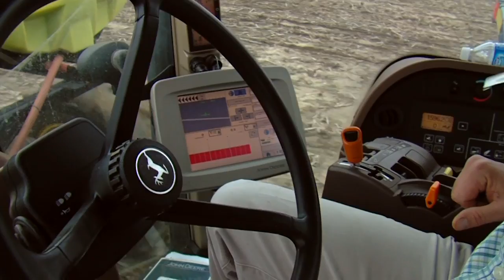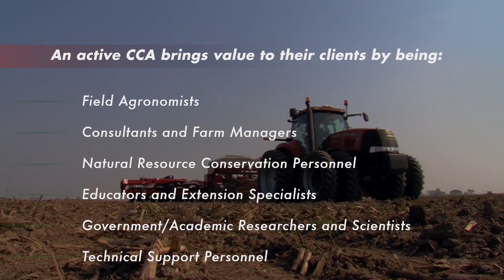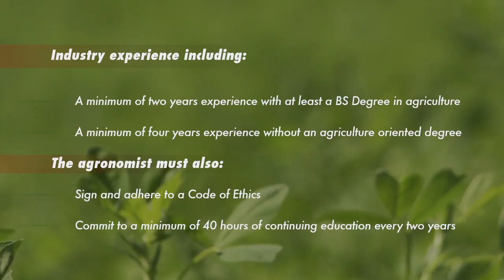Certifed Crop Adviser Informational Video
CCA program: Celebrating 20 years of excellence

A new video series is commemorating the Certified Crop Adviser program's 20th anniversary in 2013.

Farmway is proud to have a team of Certified Crop Advisers to help our owners succeed.